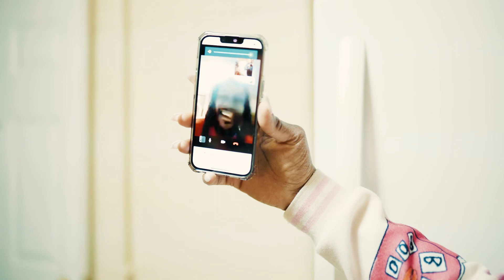Bino Dagod “Chicken Wings”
Happy Muddy Day To Bino Dagod N As Usual He Just dropped a Banger Shoutout 2 Da Muddys